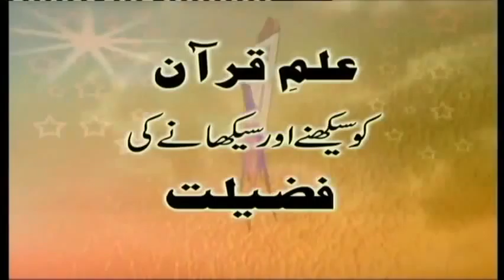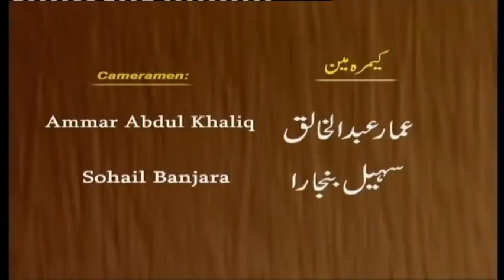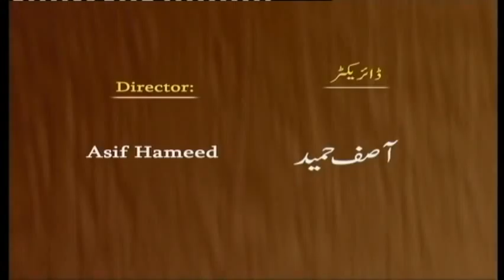ilm-e-Quran ko Sikhnay aur Sikhanay ki Fazilat By Dr. Israr Ahmed